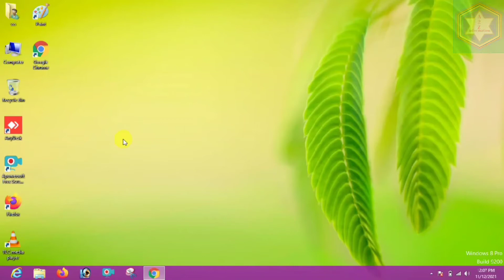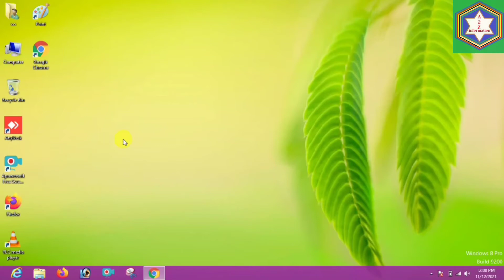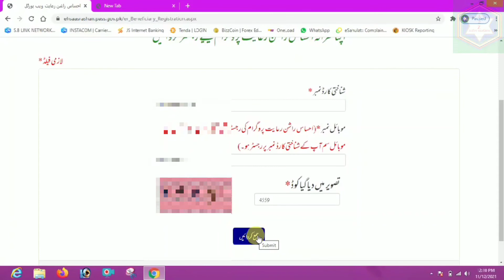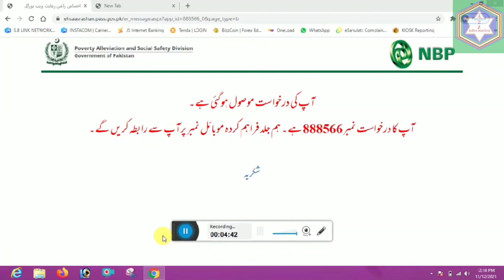How To registration ehsas rashan program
is video mian ap ko rashan program mian registration krnay ka tareqa btaya gya hy.